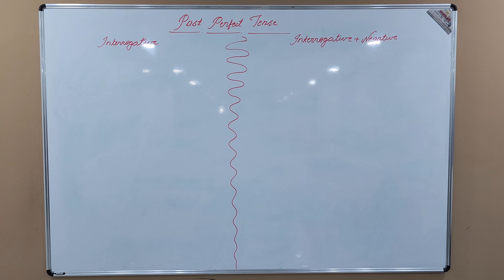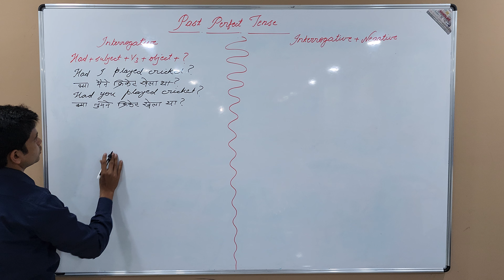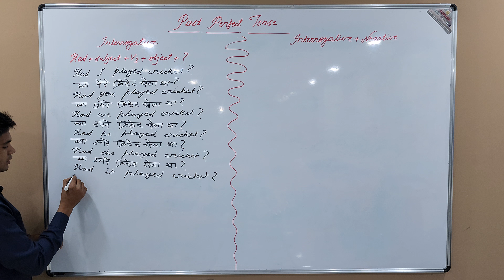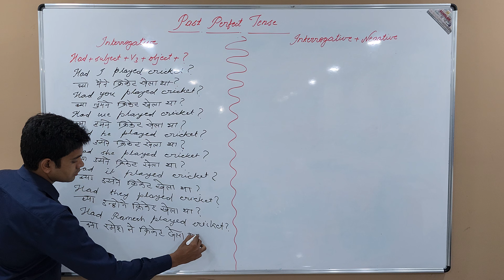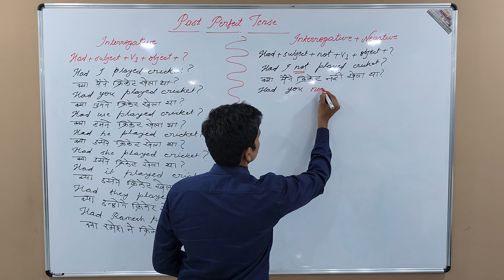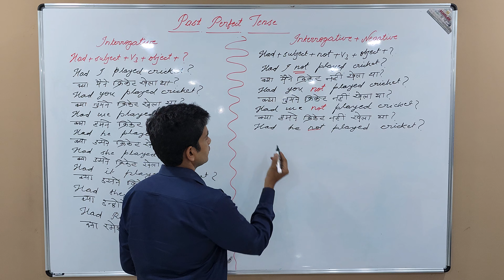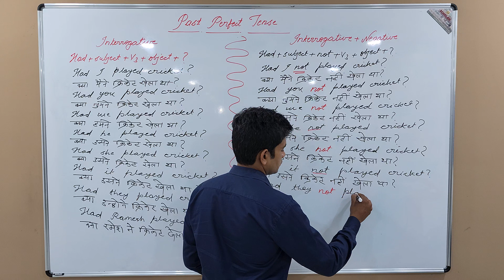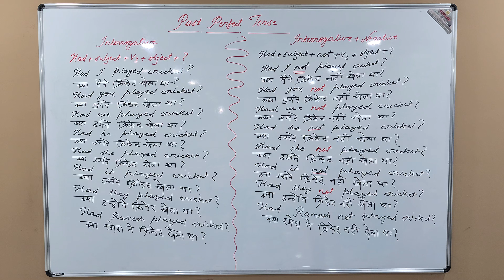Past Perfect - 2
"Interrogative" and "Interrogative+Negative" Sentences